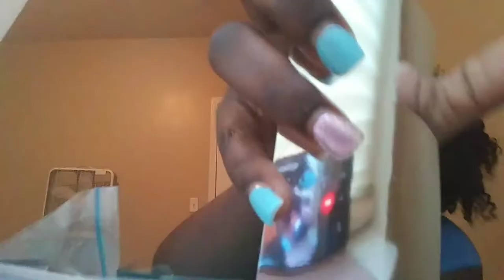Nail polish and accessories collection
Sally beauty supply nail shop and walmart and stores like that